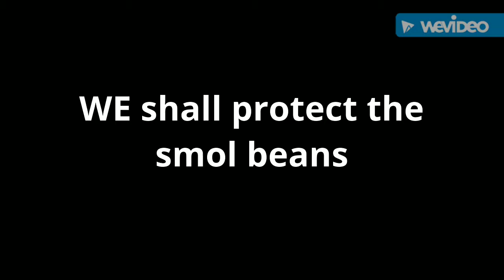This is a small Bean